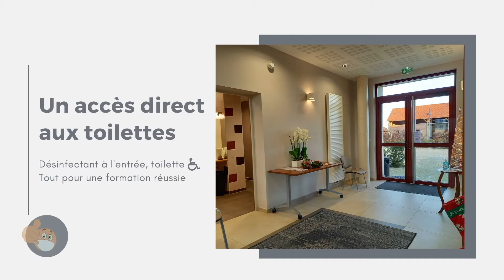Réunion, séminaire, formation, réception, enregistrement à La Croisée des Possibles, Sud de l'Oise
Un lieu et sa salle où vos formations se déroulent sereinement.

Située au Sud de l’Oise (à 30 minutes de Roissy, Compiègne, Senlis...), La Croisée des Possibles propose son cadre, moderne, authentique et discret à Crépy-en-Valois, au Sud de l'Oise.

À La Croisée des Possibles nous vous écoutons et vous accompagnons pour disposer le matériel de la salle dans le respect de la distanciation et du travail à effectuer.
Une courte information présentée avec humour et sérieux par une biologiste, sur le port du masque et la distanciation, est dispensée à vos participants, pour assurer le respect de ceux-ci dans le cadre de votre formation.

Notre salle de réunion, acoustique, dont l'air est renouvelé en continu, dispose d'un vidéoprojecteur, d'un écran amovible et d'enceintes intégrées, de la wifi et d'un réseau filaire, de tableaux blancs ou paperboard.

A 30 minutes de Senlis, Compiègne, Meaux, Roissy, La Croisée des Possibles est le lieu idéal pour que votre formation fasse un carton plein avec des participants de tous horizons convergeant sur le domaine.

Notre parking privé, éclairé et sur place permet de se garer rapidement.
L'air renouvelé en continu en salle, ainsi qu'une véranda où déjeuner rassurent vos formés, qui confirment leur engagement à vos formations, en prenant connaissance de ces informations.

Lieu réservé à leur intimité, nos 6 toilettes dont un pour personne à mobilité réduite sont régulièrement nettoyés : tous y vont en confiance.

Nous espérons que la vidéo vous a plu, alors retrouvez-nous sur nos réseaux :